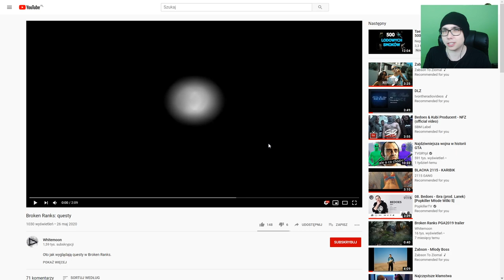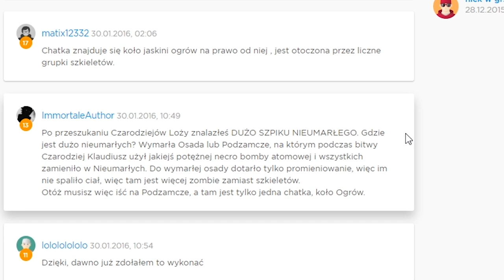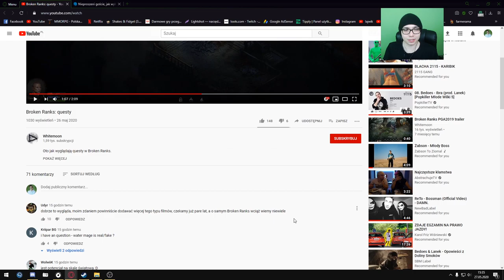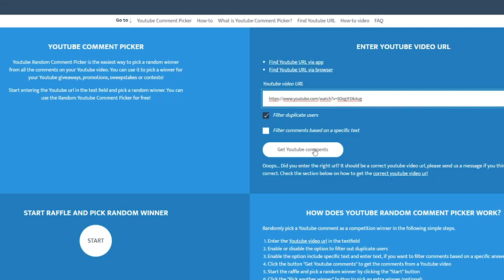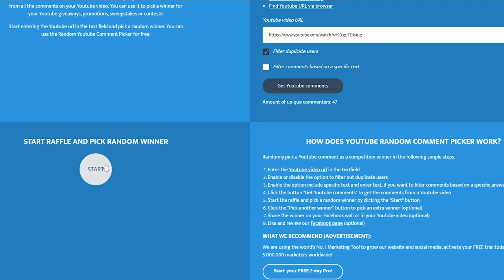NOWY TRAILER TAERN BROKEN RANKS! | Omówienie + Analiza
Wszystkie wykorzystane materiały należą do ekipy Whitemoon.